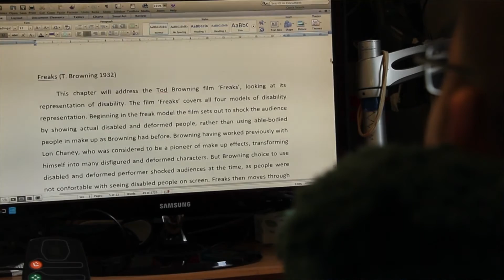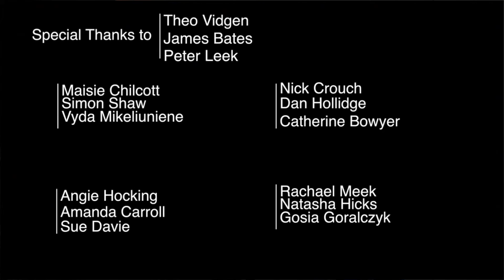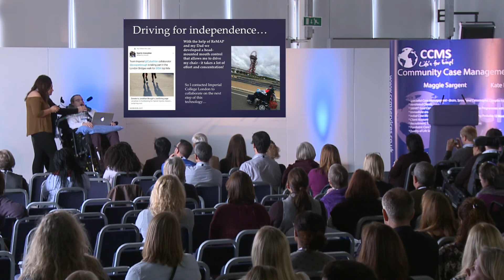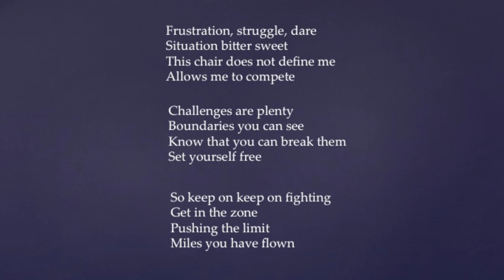CCMS Breaking More Boundaries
My presentation at the breaking more boundaries conference .